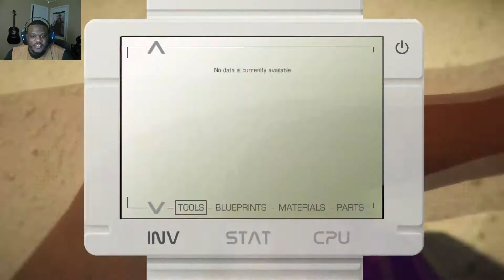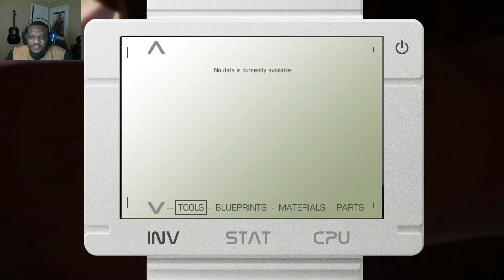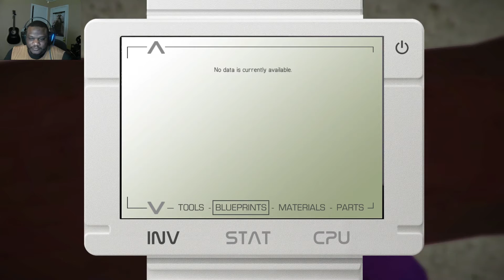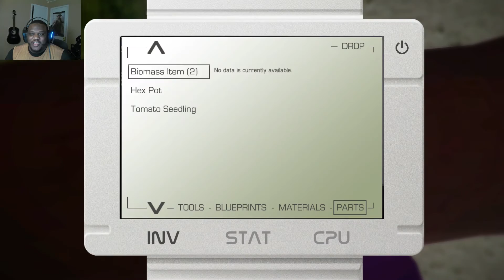Star Rangers | Early Access...Potential is There!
Let's look at a game that I REALLY hope will continue to develop into a better one. The dream is there. Good engine. I can see this being a great game. Devs, keep it going!